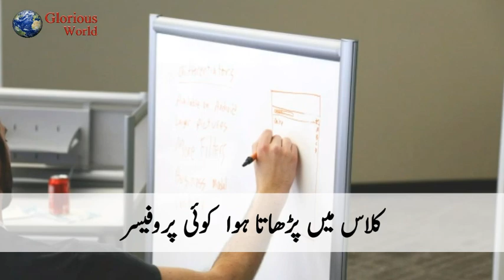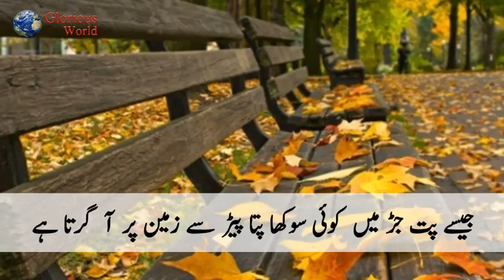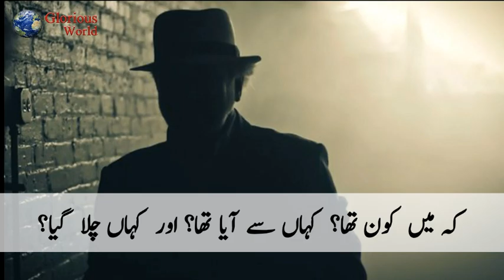Life of an ISI Agent || ISI pakistan || Main ISI hon || Pakistan Army || ISPR || secret service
Life of an ISI Agent || ISI pakistan || Main ISI hon || Pakistan Army || ISPR || secret service Of Pakistan in Urdu. Emotional sad story of an isi agent